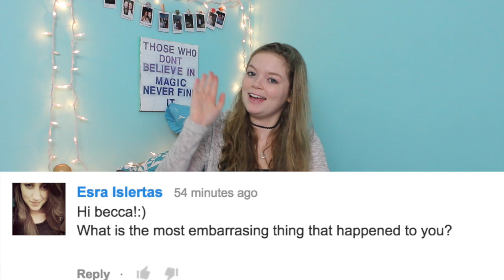700 Subscriber Q&A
I again just wanted to say thank you so much for getting me to 700 literally thats insane and somewhere I could've never imagined my channel would get to. Thank you all so much. You're all lovely and amazing people and I love each and every one of you from the bottom of my heart  :) xx Becca